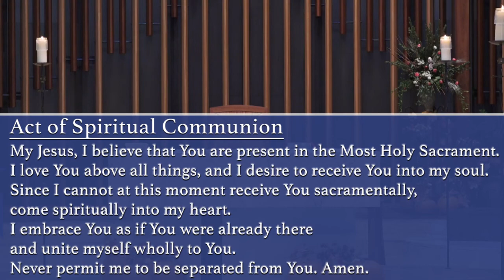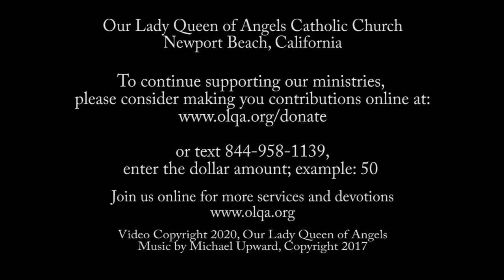Daily Mass - November 19, 2020